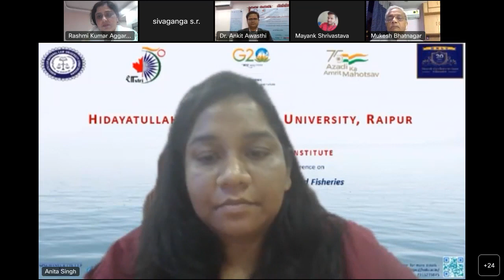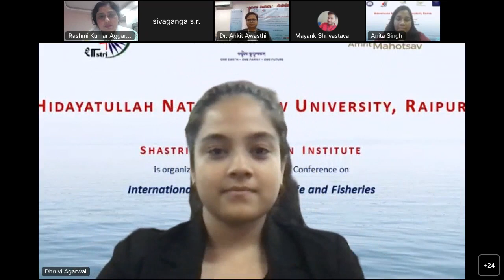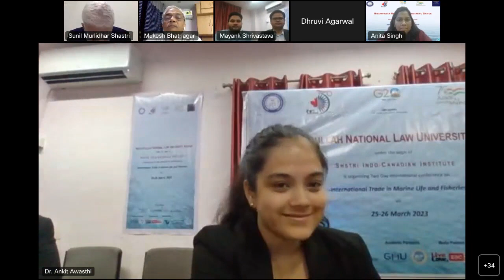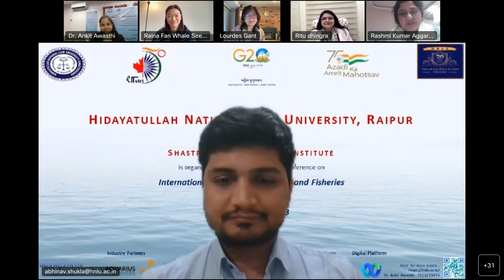Panel Discussion 1 - HNLU-SICI two-day International Conference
HNLU-SICI two-day international conference on “International Trade in Marine Life and Fisheries” 25-26 March 2023 - Panel Discussion on "Safeguarding Marine Life and fisheries through SDGs Charting a Path towards a Sustainable Future"